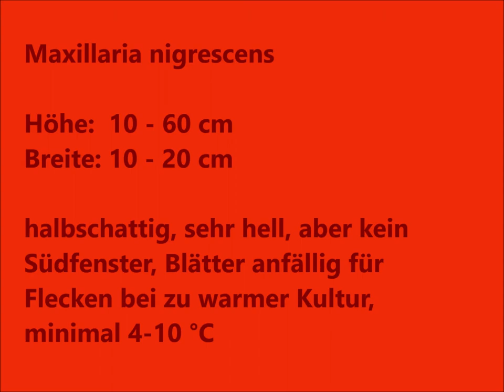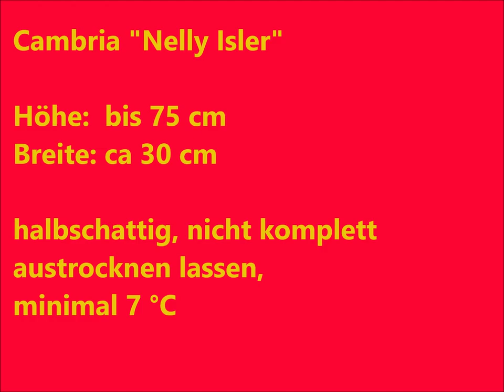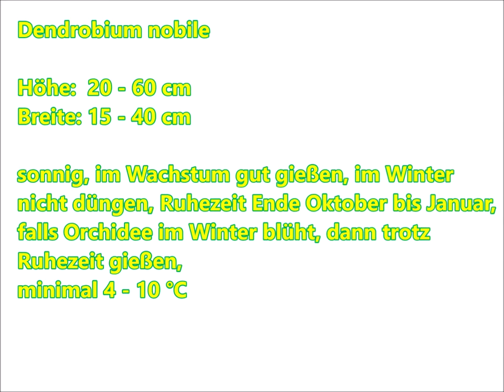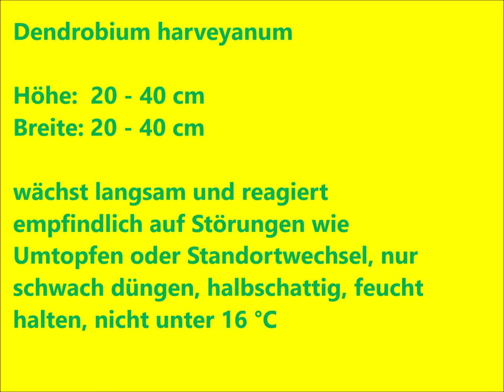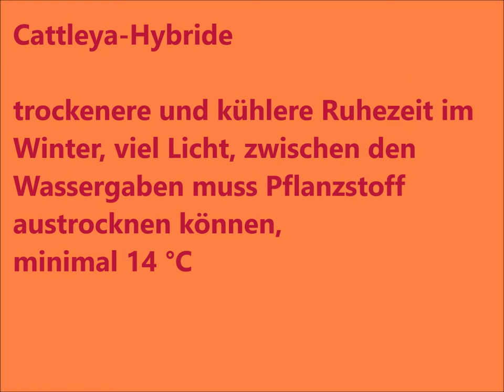Duftorchideen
Fotos von Duftorchideen, Kurzanleitung Pflege und der Versuch, den Duft zu beschreiben: Phalaenopsis "Lidoro", Brassia, Cambria "Nelly Isler", Oncidium "Sharry Baby", Dendrobium harveyanum, Dendrobium kingianum, Dendrobium nobile, Neofinetia falcata, Maxillaria nigrescens, Paphiopedilum delenatii